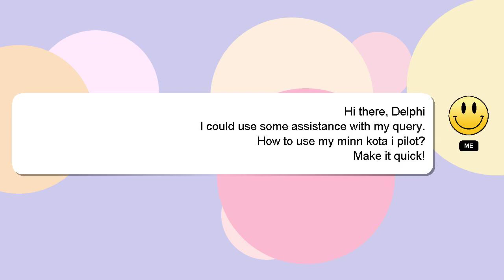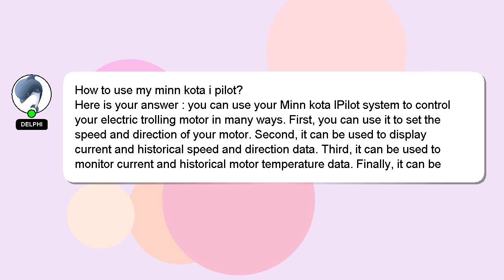How to use my minn kota i pilot?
Let me give you a brief introduction of who I am, Good day, I am Delphi. I am available to help you find solutions to your inquiries. - How to use my minn kota i pilot?

If you need more specific information, let me know by leaving a comment or starting a chat. Your answer will be recognized and valued, and I will 'heart' it to show my appreciation.

*2 What we are experimenting :*